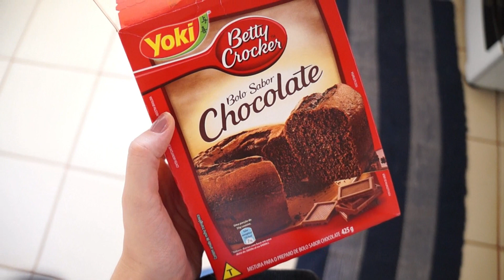MINHA ROTINA | PARCERIAS | PROVADOR FAIL | COMO HIDRATO O CABELO - Vlog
No vlog da minha rotina desta semana vocês vão me acompanhar em algumas lojas parceiras daqui, tem um provador fail com a amiga e como hidrato o cabelo em casa.